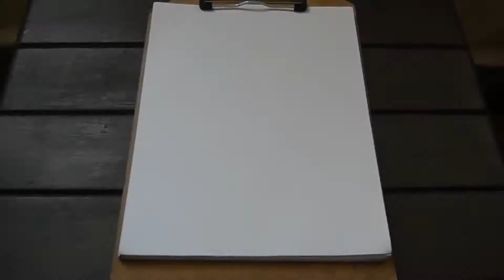Dibujo Rápido - Chandelure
¿Conoces a este Pokémon?  Quieres mas dibujos de la misma caricatura o de otras mas?

Pasate por mi Facebook!